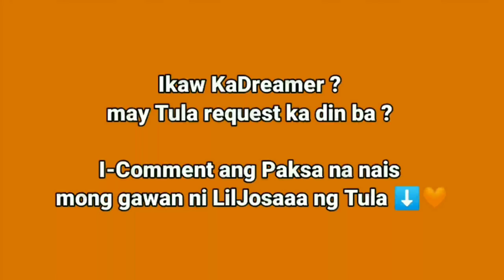P a a s a | Tula Request E.P 18 ✍️ Written by: Liljosaaa